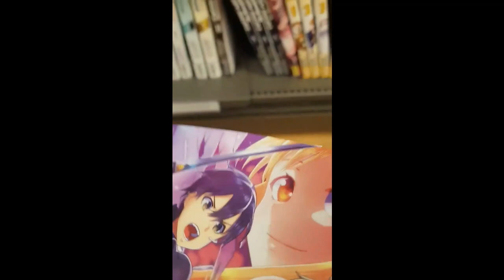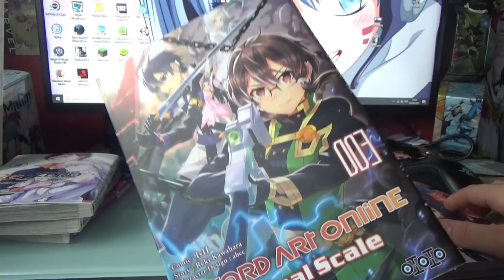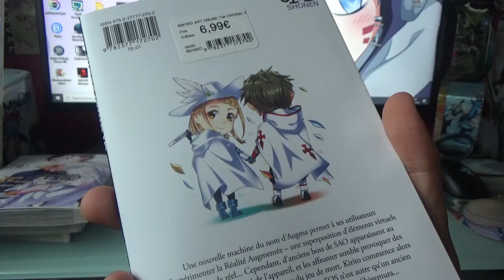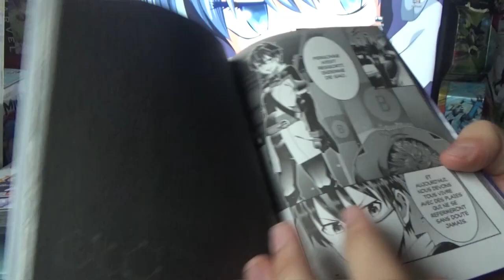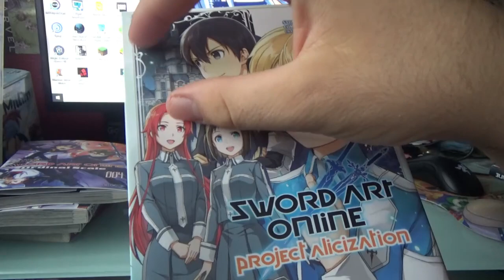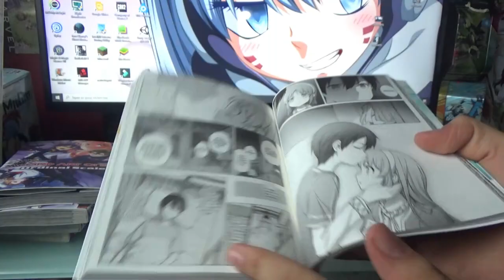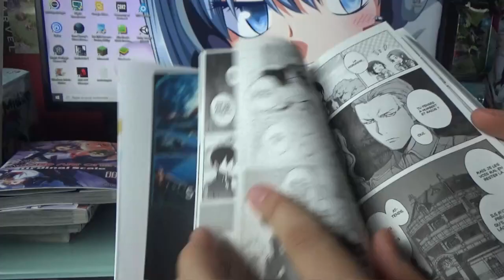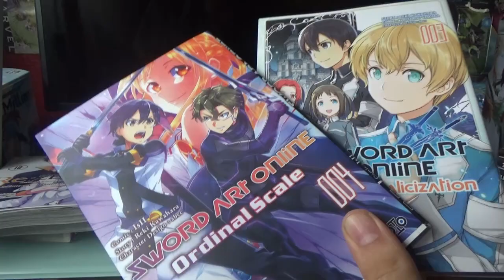NEW MANGA: SAO {ALICIZATION Tome 3/ORDINAL SCALE TOME 4} !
Heyy les gens !!
Aujourd'hui nouvelle vidéo ou je vous montre les nouveaux manga que je me suis acheter ! ^^

Et donc je vais faire cela en deux partie et pour cette première partie on commencera avec les mangas sur l'Univers: Sword Art Online !! :D

Bon visionnage !
Harmit